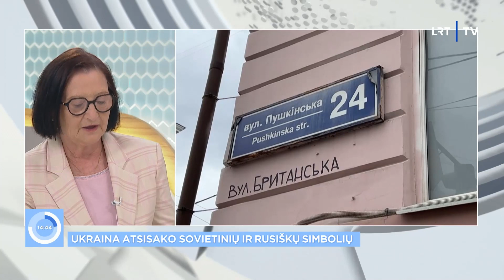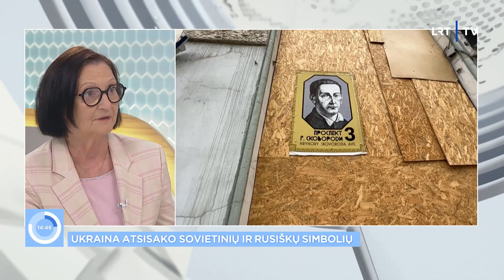Istorijos permąstymas Ukrainoje – šalis atsisako sovietinių ir rusiškų simbolių, tarp kurių ir žymūs